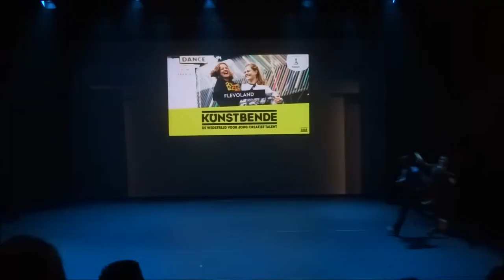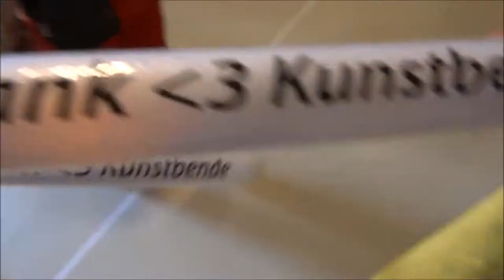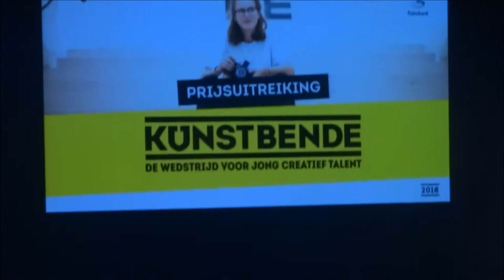Kunstbende: Voorrondes Kunstbende Flevoland Vlog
Hoi allemaal, vandaag heb ik weer een filmpje over Kunstbende voor jullie: ik neem jullie namelijk mee naar de voorronde van Kunstbende Flevoland.